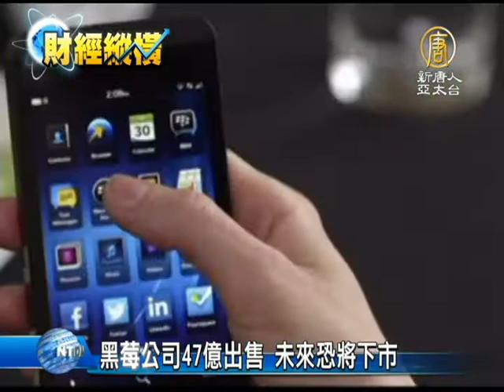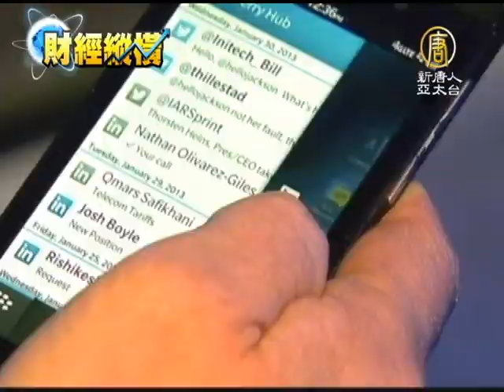【黑莓機_財經新聞】黑莓公司47億出售 未來恐將下市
【黑莓機_財經新聞】黑莓公司47億出售 未來恐將下市(NTDAPTV) 來關心財經消息。曾經是商務人士人手一支的黑莓機，這星期卻宣布以47億美元價格，出售給投資集團，未來標誌性的黑莓鍵盤，命運恐怕也將隨著公司宣布下市前途堪憂。【新唐人亞太台2013年9月24日訊】

(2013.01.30) 黑莓執行長 Thorsten Heins：「女士先生們，我們很榮幸推出黑莓Z10和黑莓Q10。」

今年初才剛剛發表新款，曾經是商務人士人手一機的黑莓機，如今卻宣布要以47億美元出售給投資集團。

美國彭博社 David Ingles：「這發生的還滿快的，但也不完全感到意外，因為我們都知道黑莓公司，一直有在考慮未來的選項。」

黑莓上週才剛剛宣布裁員4500人，比例大約4成，同時年初發表的旗艦機黑莓Z10銷不出去，被迫宣布鉅額虧損，黑莓股價重挫近兩成。

美國華爾街日報 Simon Constable：「才不是太久之前，我一直都感到很訝異，黑莓曾經支配美國和全球的市場。」

才三年前，黑莓機在美國商務市場還有近七成市占，現在黑莓三個月的銷售量竟然還不到，蘋果新機三天銷售量的一半。曾經引領風潮的老招牌，難道真的都接連著風光不再？

(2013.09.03) 微軟執行長 Steve Ballmer：「我們認為對兩個公司的員工，對股東或者對顧客，都是雙贏的局面。」

同一個月，芬蘭手機大廠Nokia才剛剛把招牌的手機部門賣給微軟，如今黑莓也賣給財團，未來將有可能宣布下市。